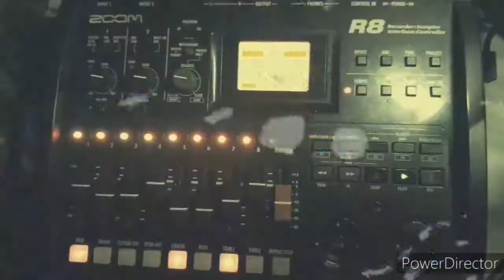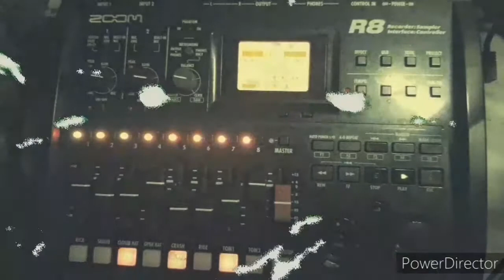WeDoBeats 100 Beats Challenge // Beat 01 //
The goal is to make 100 beats in 100 days. Yeah i totally lost my mind lol. Anyway, here is my first beat.